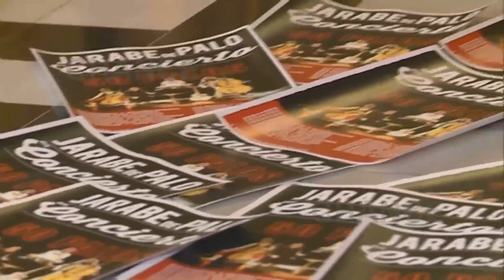Pau Donés cumple 52 años en su último año de conciertos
Ha superado un cáncer de colon dos veces y su grupo de música supera los veinte años de éxitos. Pero hoy Pau Donés celebra sus 52 merecidos cumpleaños rodeado de los que de verdad le importan: sus familiares. Se despide de una etapa pero en esta tarta tiene mucho que celebrar, puesto que para el aragonés la vida le ha dado una segunda oportunidad que no piensa desaprovechar.